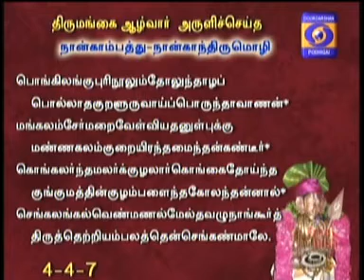NAALTHORUM NAALAYIRAM -Part 697 (06/10/2017) DR. M A Venkatakrishnan swamyn